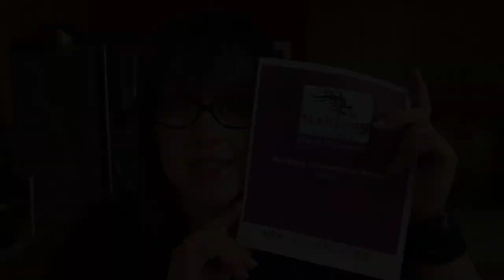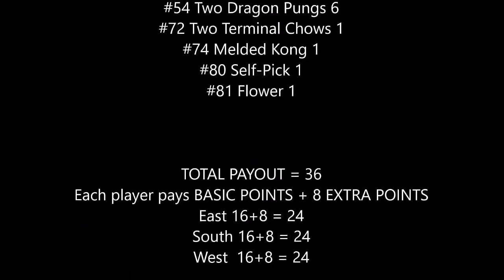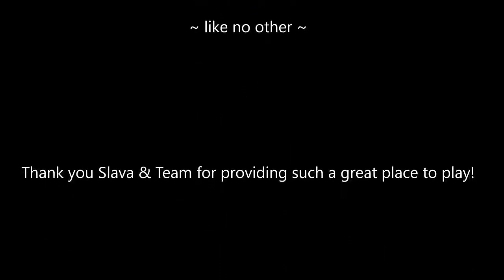Mahjong Competition Rules Score This 20191208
Mahjong or Mah Jongg is the 4-player Chinese tile game.  In this video, I stage a winning hand to practice scoring.

If you are new to mahjong, learn the fundamentals of Cantonese mahjong with HKOS scoring

If you don’t have a mahjong set yet, this is a good modern Chinese mahjong set

Michele Frizzell
Instructor, Author, Speaker
6175 Hickory Flat Hwy Ste 110-335